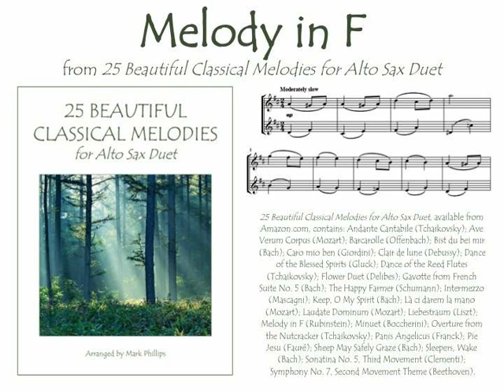“Melody in F” for alto sax duet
Rubinstein’s “Melody in F” for alto sax duet, from the songbook “25 Beautiful Classical Melodies for Alto Sax Duet,” arranged by Mark Phillips. Individual selection available from SheetMusicPlus.com. Also available for flute duet, clarinet duet, trumpet duet, and violin duet (in songbook from Amazon or as individual digital download from SheetMusicPlus).